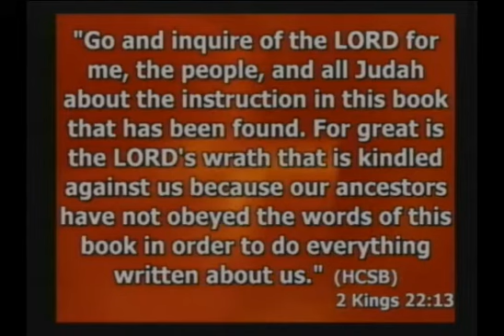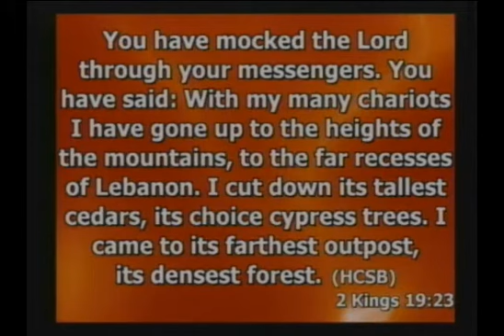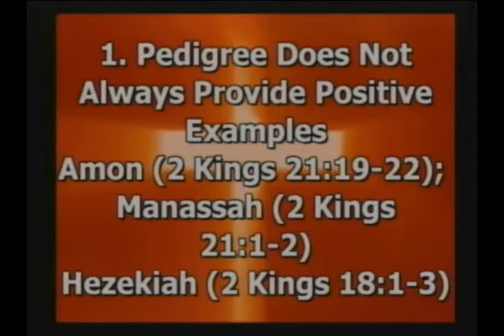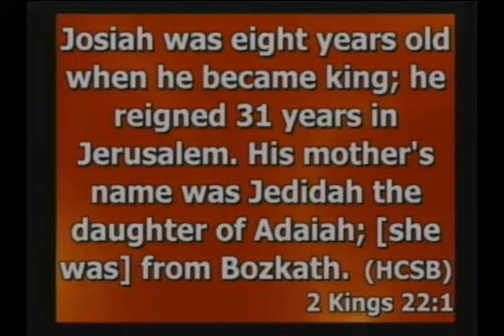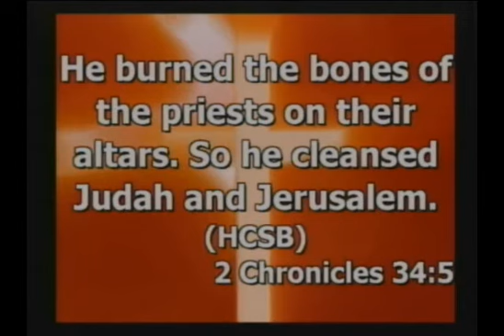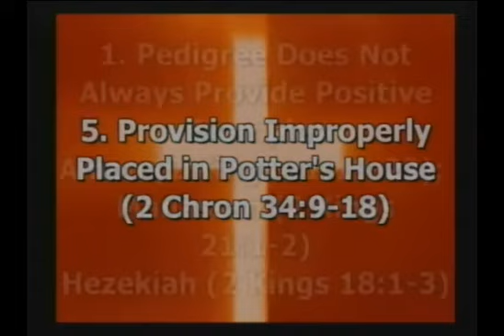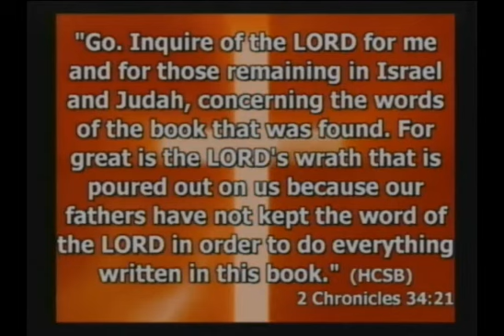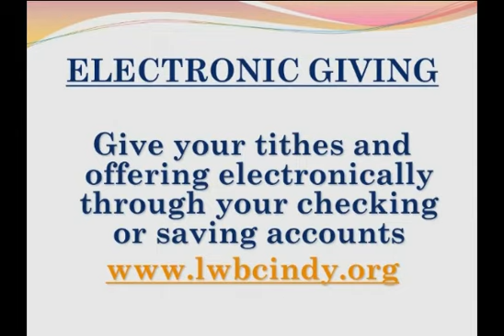FAMILY FALLOUT FROM UNFAITHFUL FATHERS (2 KINGS22; 2 CHRONICLES 34) ANDRE DENMAN 6/26/2016